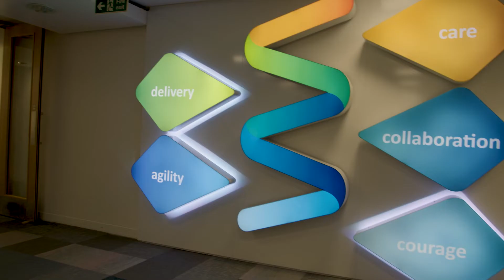How Centrica has replatformed its British Gas business to transform its service to customers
In order to face the challenges of the residential energy market head on, Centrica embraced a bold new technological approach to rejuvenate its British Gas business. The architects of the New Energy Platform share their story, and reveal how this industry giant went back to the drawing board to create a nimbler, digital - first service for its customers.